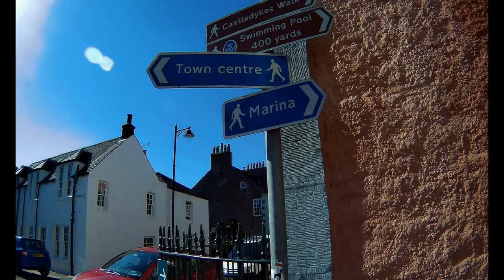Motor Roaming Around - Kirkcudbright, Dumfries & Galloway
Motor Roaming Around - Kirkcudbright, Dumfries & Galloway in our Mobilvetta K Yacht 85 (Follow our motorhome adventures). On this trip we travel through Dumfries & Galloway to Castle Douglas and the beautiful little fishing town of Kirkcudbright.